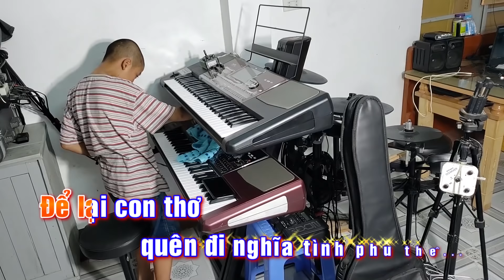Liên Khúc Bolero | Hòa Tấu Có Chữ | Phong Bảo Official.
Hòa âm: PHONG BẢO - ĐẠI PHONG
 Vui lòng không phát hành lại trên Youtube.
 Chúc mọi người nghe nhạc, hát vui vẻ.
 Have a good time enjoying our music.
 PHONG BẢO xin chân thành cảm ơn tác giả của ca khúc này.